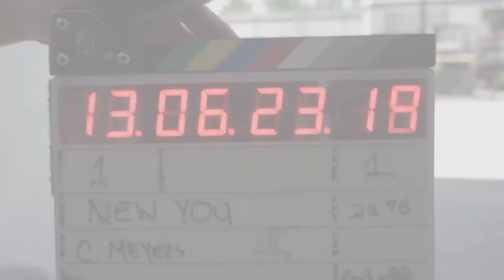New You DWTS Peta Murgatroyd BTS Cover Photoshoot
Peta Murgatroyd, is known for her electrifying dance moves on the hit television show, Dancing with the Stars. But outside of the long-standing competition series, the professional dancer and two-time DWTS winner continues to build her ever growing resume. Recently, the Aussie native has switched gears to create Peta Jane Beauty, an award-winning line of vegan and cruelty-free self-tanners. Check out behind the scenes in our New You Cover photoshoot with Peta.